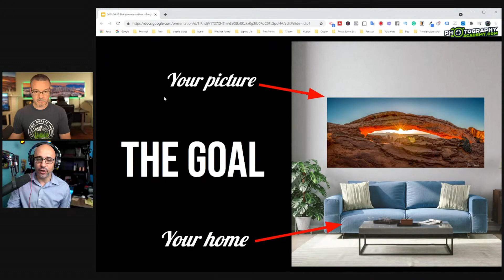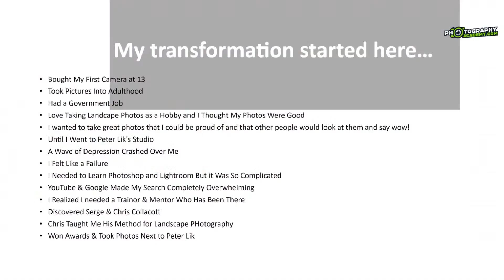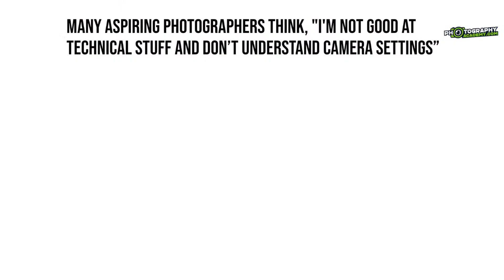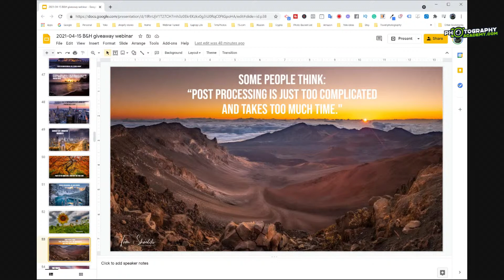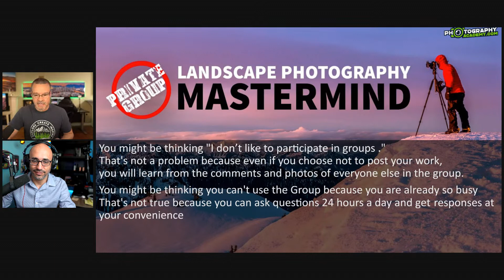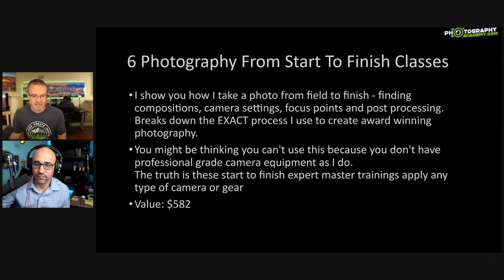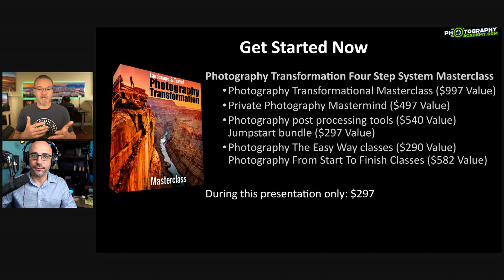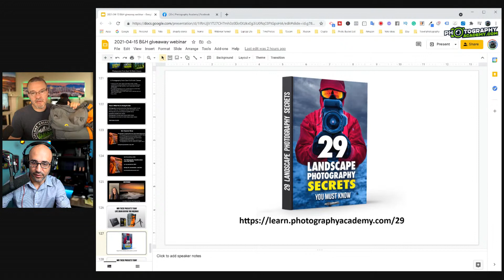How to Create STUNNING photos (with the camera you already own) in Just 4 Simple Steps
Live training.  Learn how you can take your own award-winning photos (with the camera you already own) in just four simple steps.